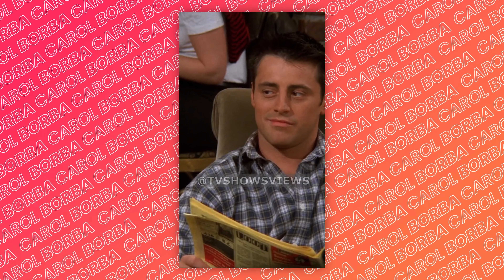Como aliviar a dor pós treino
Conheça meus programas de TREINOS POWER  EXCLUSIVOS EM CASA!